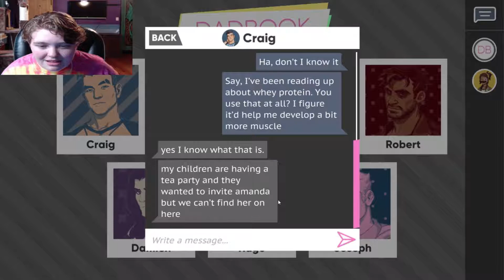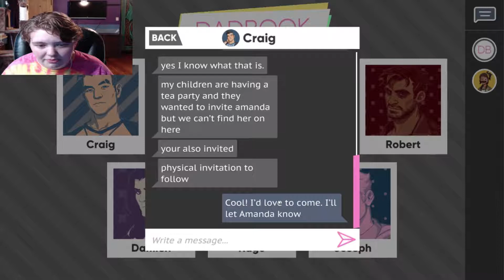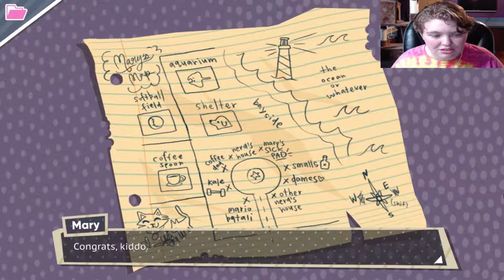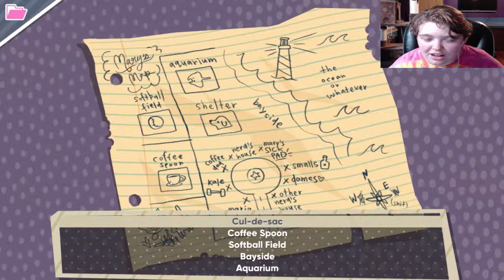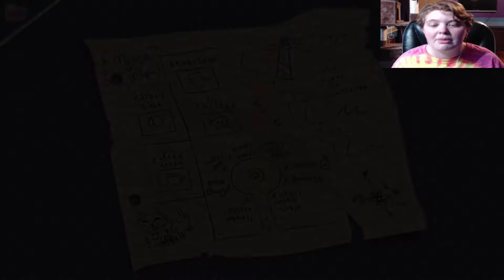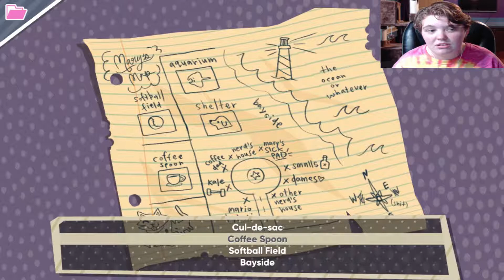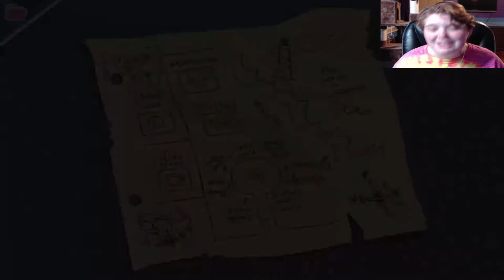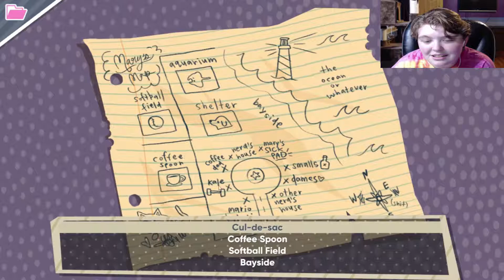I GOT THE BEST KISS EVER~~Dream Daddy: A Dad Dating Simulator part 5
Outro Song created by Teknoaxe's. It's called "Emerging from the Ashes" and you can listen to it here